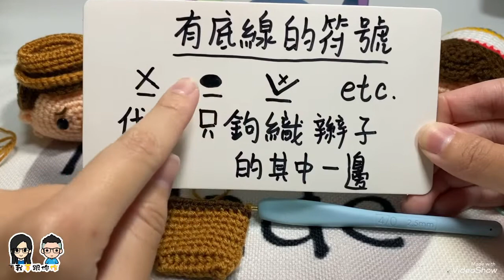【鉤織教學】Tsum Tsum 胡迪 Woody Crochet Tutorial Ep. 6（帽子製作—有底線的符號鉤織教學, 將帽子縫合到身體）【手殘都整到！】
詳細的鉤織教學，希望大家都跟住做到！

「讚好」及「訂閱」頻道即可獲得 Tsum Tsum 胡迪製作圖 電子版一份！

大家記住訂閱同開啓通知，就可第一時間知道我們的消息！

如有興趣了解關於片中所用的毛冷資料，歡迎 inbox 查詢
Happy Handmade~